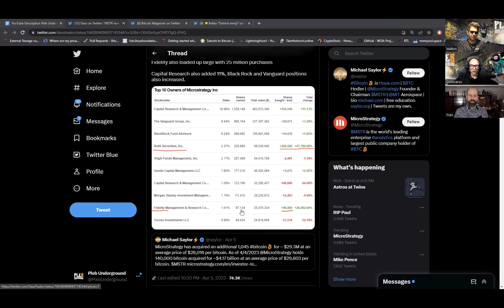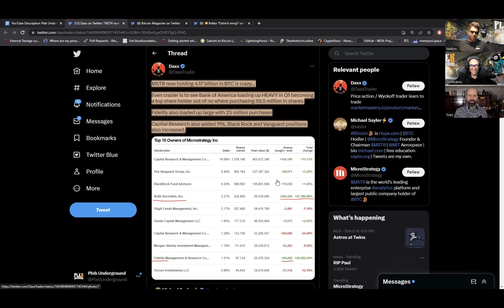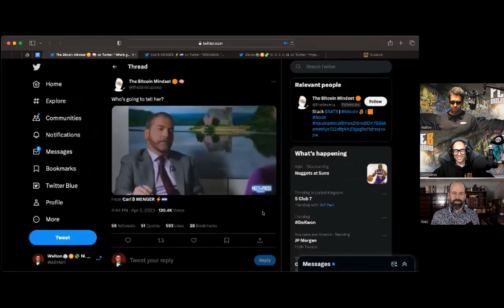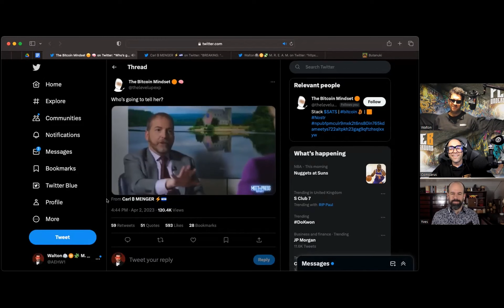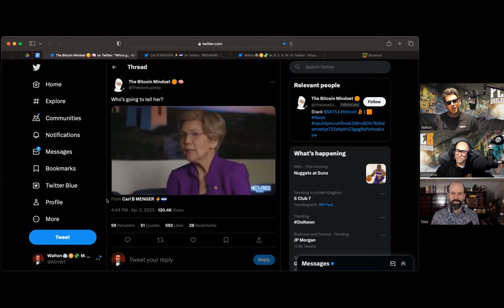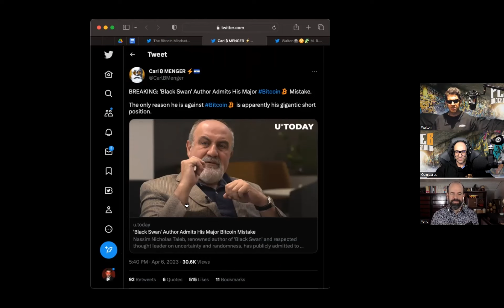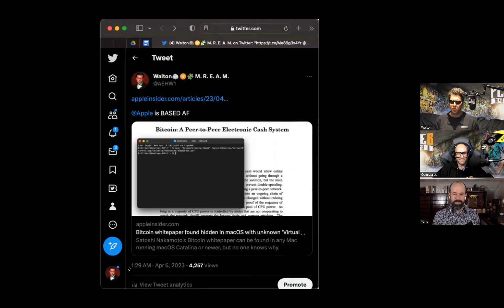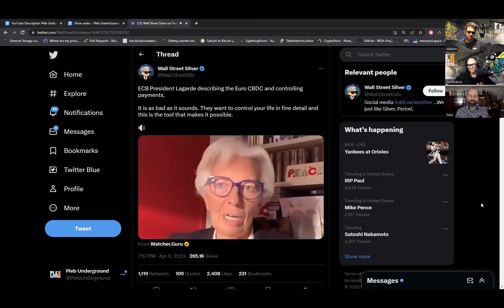Does Michael Saylor Own Too Much Bitcoin? | Guest @ZLOK | EP 34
► Does Michael Saylor Own Too Much Bitcoin? We discuss microstategy's newest bitcoin purchase.  We see narratives forming indicating this may not be good for bitcoin, or is it really a nothing burger?  We are joined by special guest @zlok

► As the 'Crypto' carnage ends and the dust settles the new narrative is being formed and the new soon to be big players are starting to stake their claim, is it a coincidence both fidelity and the nasdaq announced further support for bitcoin and 'crypto'? we discuss.

✔ Special Guest:@ZLOK
► BTNK.ch

✔ ShoutOuts:
► @BitkoYinowsky - our PlebUnderground Logo
► @WorldofRusty - Our YT background
► @luckyredfish - Outro Graphic
► @plebsTaverne - Intro video & Outro Music

For all of your 3D printed  needs: Bitcoin Node Cases, Lightning Network Code Cases, BTC keychains, coasters, and a whole lot more , Printed By Bitcoiners for Bitcoiners!

It's your life...represent accordingly. Sweatpants, Tees, hoodies, a huge variety of Fresh Great Quality clothing by a Bitcoiner for Bitcoiners!

Timecodes:
0:00 - Intro
04:37 - Numbers
13:40 - Discussion with Yves
31:31 - REKT
1:00:09 - Hopium